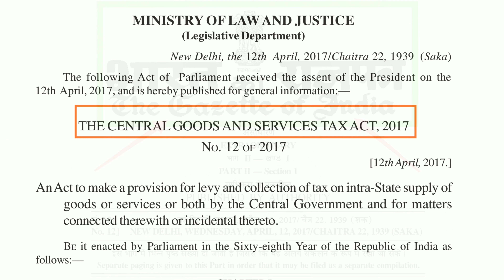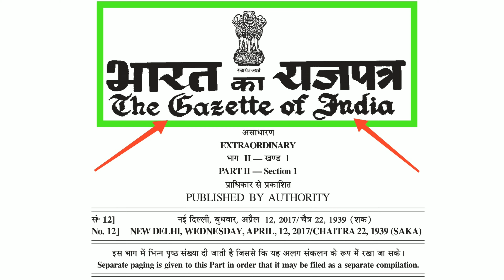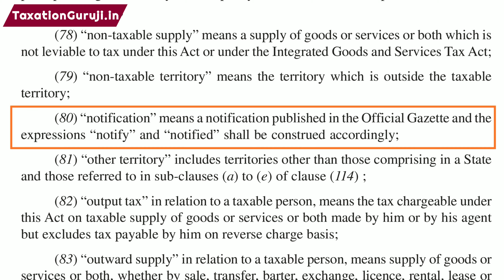Section 2(80) | CGST Act | What is NOTIFICATION Under GST?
THE CENTRAL GOODS AND SERVICES TAX ACT, 2017:
An Act to make a provision for levy and collection of tax on intra-State supply of goods or services or both by the Central Government and for matters connected therewith or incidental thereto.
BE it enacted by Parliament in the Sixty-eighth Year of the Republic of India as follows:
Section 2 (80) “notification” means a notification published in the Official Gazette and the
expressions “notify” and “notified” shall be construed accordingly.